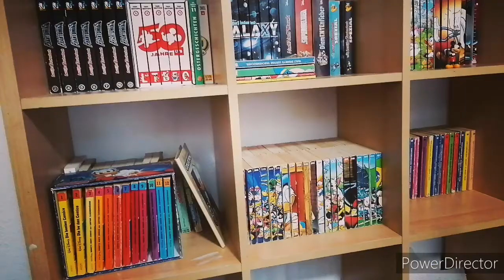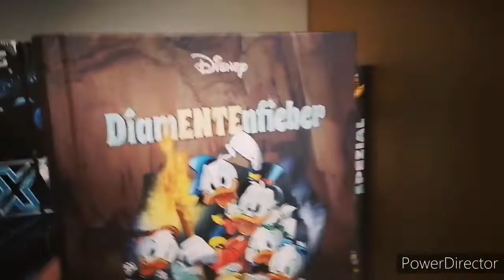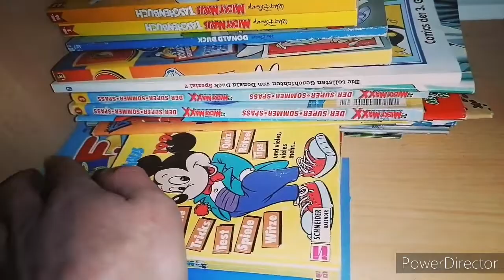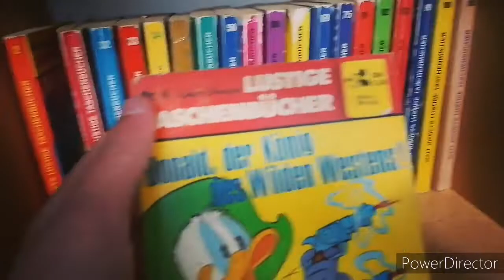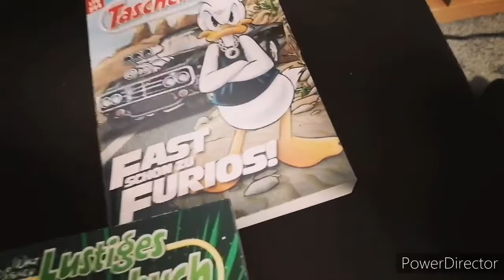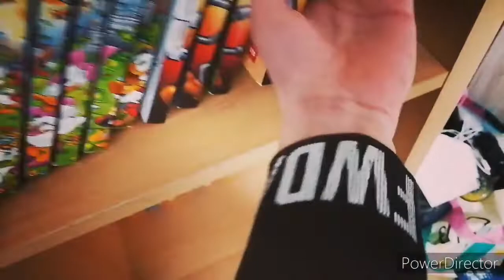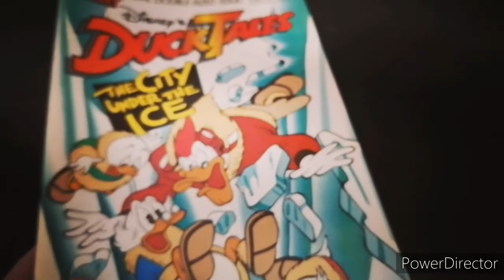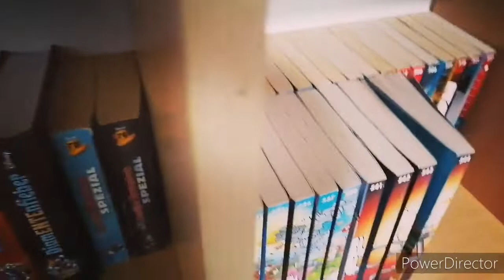Ich zeige meine Sammlung teil 3 / Große Veränderung